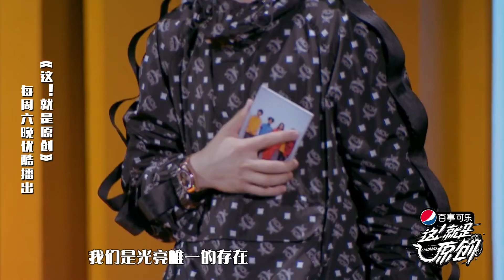这就是原创 霓虹花园《52HZ（52赫兹）》：歌名有深意